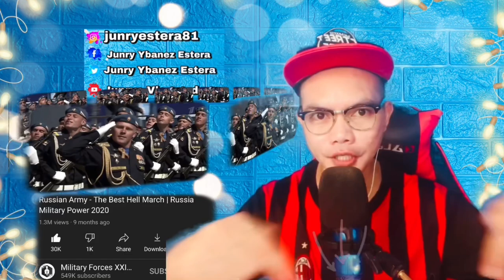RUSSIA’S THE BEST HELL MARCH-RUSSIA MILITARY POWER 2020 🇷🇺 (REACTION)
👉⭕️Russian Army - The Best Hell March | Russia Military Power 2020
. This is our  Cool, mind blowing, incredible Video Reaction to Russian Army - The Best Hell March | Russia Military Power 2020 .On this Video it showed How the Russian Military Forces and their President Vladimir PUTIN supports this Huge Annual Even which many Spectators want to witness this EPIC even, it was Great seeing like this HUGE gathering and shows with their Army, Military and Armory. showed their artillery's and armory, and the Armed Forces were Smart and Strong looking Impressive The Russian Special Forces, their moves and tactics were Mind-blowing. !. . !  PASIBA RUSSIA WE LOVE YOU!!I!!

Philippines,9000